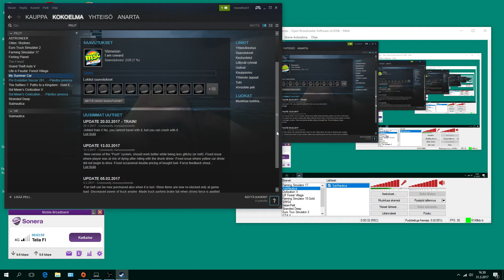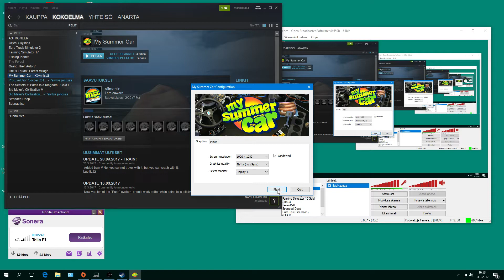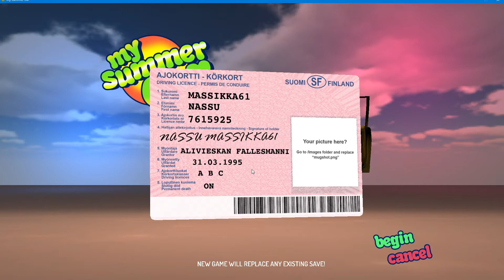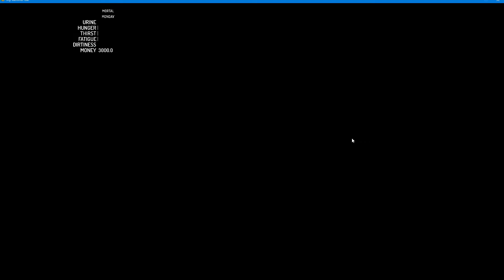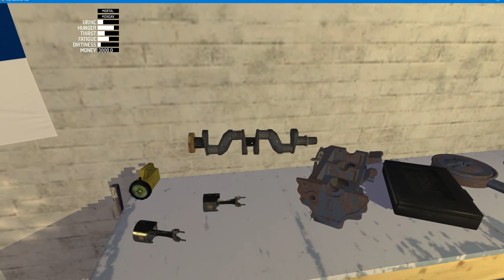992 My Summer Car 5 Uusi aloitus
OBS-Classic. Uusi aloitus. Nyt alkoi paremmin tämä peli. :) Aloitetaan auton rakentamista. Ruoka uhkaa loppua.